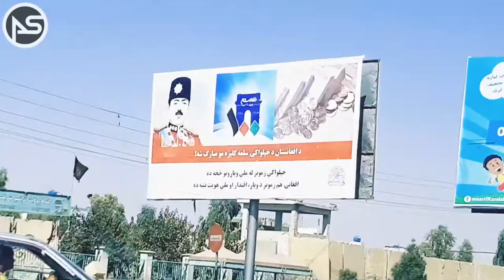Driving around kandahar city |Afghanistan| Afghan|Vlog